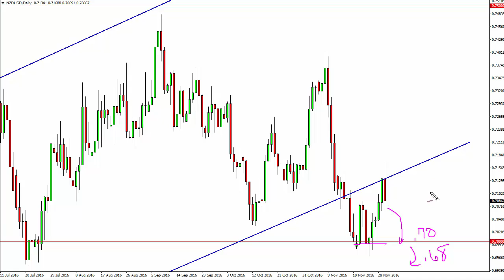NZD/USD Technical Analysis for December 01 2016 by FXEmpire.com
- December 01 2016 currency daily technical analysis for the NZD/USD pair. Forex Technical Analysis Forex Fundamental Analysis and Forex Brokers on FX Empire